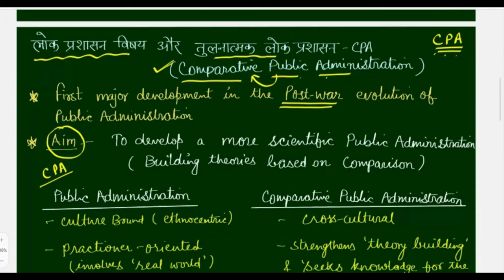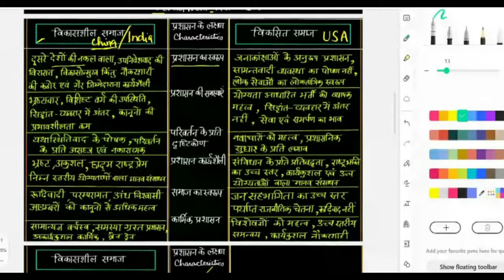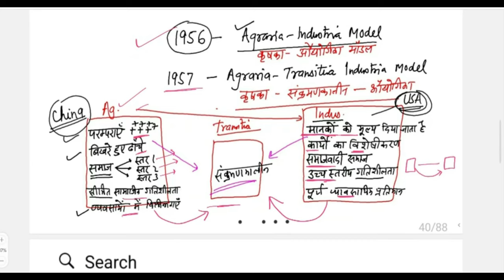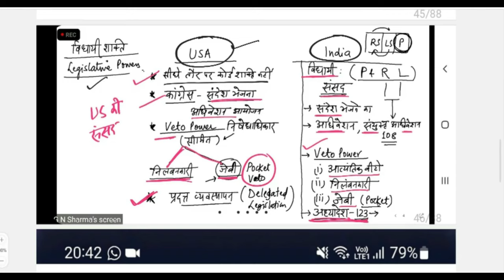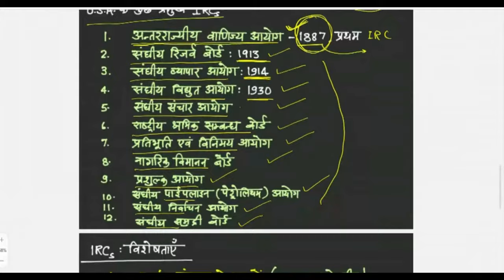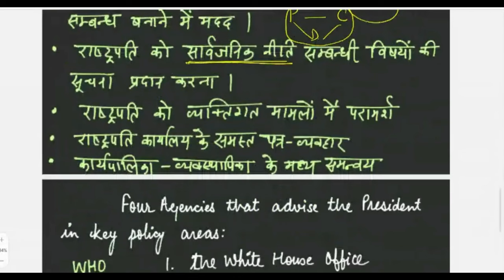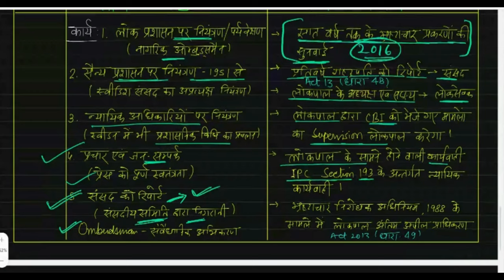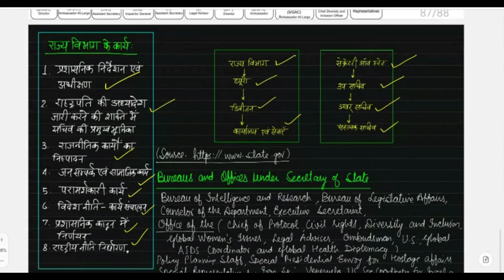तुलनात्मक प्रशासनिक व्यवस्थाएं- तुलनात्मक लोक प्रशासन (CPA)।। BA 3rd Year & MA Paper All Five units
BA 3rd Year & MA Paper All Five units तुलनात्मक प्रशासनिक व्यवस्थाएं- तुलनात्मक लोक प्रशासन (CPA)
तुलनात्मक प्रशासनिक व्यवस्थाएं- BA 3rd Year Full Online Class Video
Comparative Administrative Systems
Comparative Public Administration Full Explanation Each Topic

MGSU BA Part-III Paper-I Complete Video All Five Units
MA Previous Paper-III, Complete Video
Public Administration Online Class Video
All Five Units explained completely

Henri Fayol Administrative Ideas
Henri Fayol- 14 Principles of Management फेयोल के 14 सिद्धांत (प्रशासन/प्रबंध के फेयोल के 14 सिद्धांत)
हेनरी फेयोल और टेलर की तुलना, फेयोल के महत्त्वपूर्ण प्रश्न (Henri Fayol and Taylor- Comparison, Important Questions based on Fayol's Administrative Ideas)

Source- Tulnatmak Prashasanik Vyavasthayen by Prof. Surendra Kataria

Prepared by
G.N.Sharma, Assistant Professor Public Administration
College Education, Govt. of Rajasthan